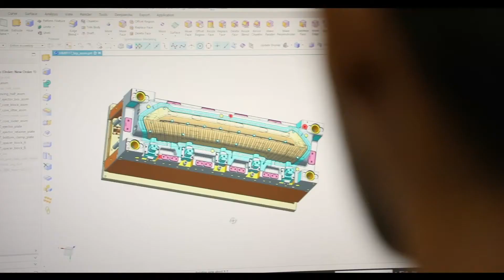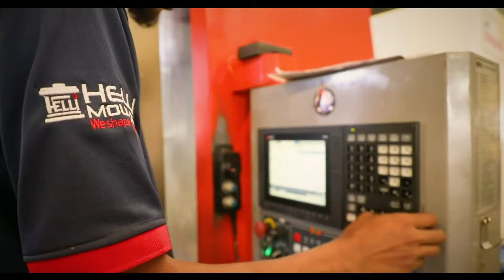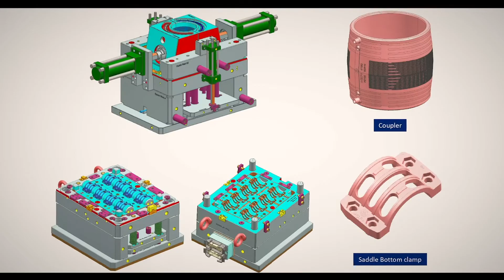HELLI MOULDS FACTORY TOUR